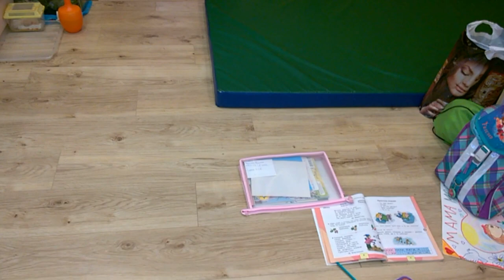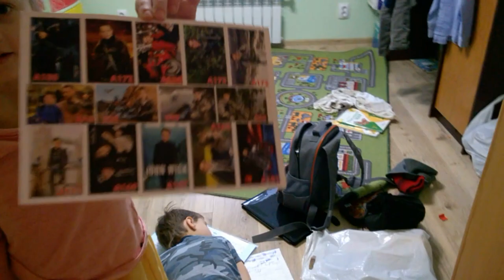Солдат спит служба идет)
Наши первоклашки такие смешные!
И их сразу три!